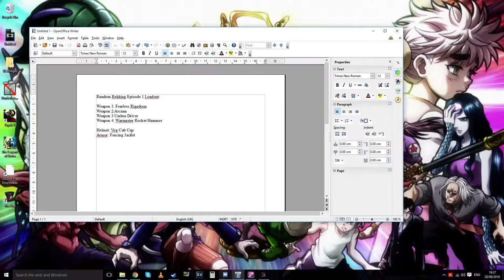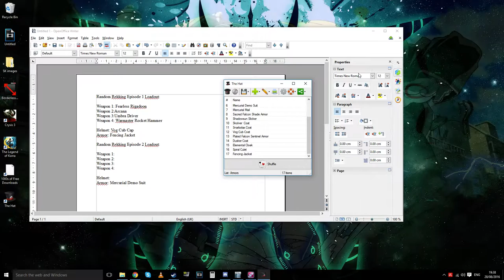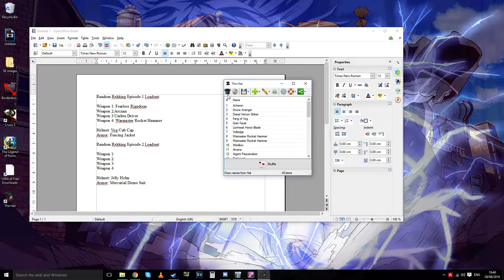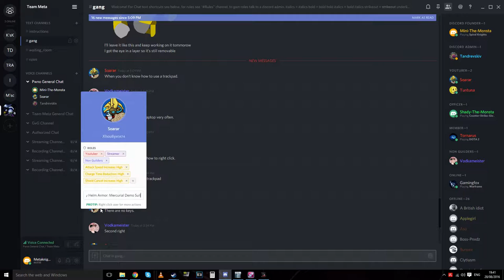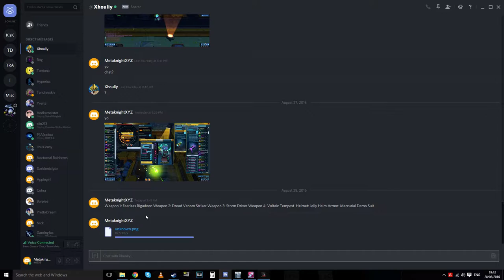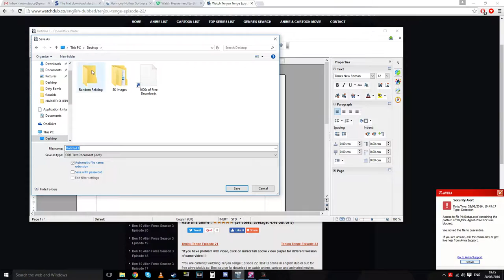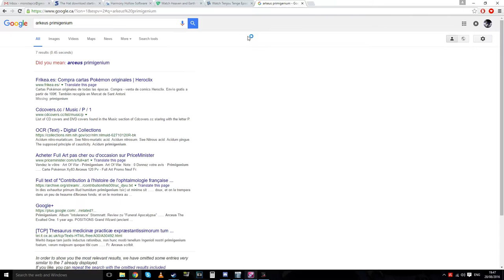Random Rekking Episode 2: Jelly Helm + Mercurial Demo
IMO one of the hardest sets to use do to lack of damage output, but the msi low boost was nice and i liked the look of it. i added a military disguise kit to it recently so lol it looks clutch, imma record something with it for fun soon. next time will be with randomised class!